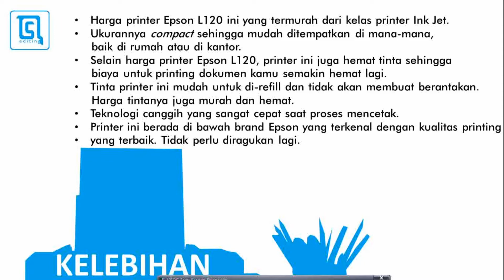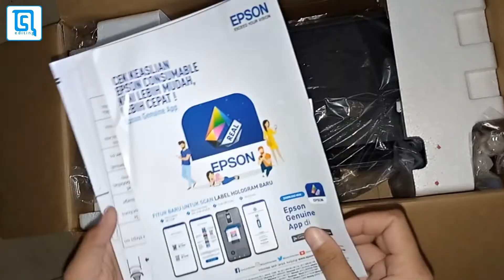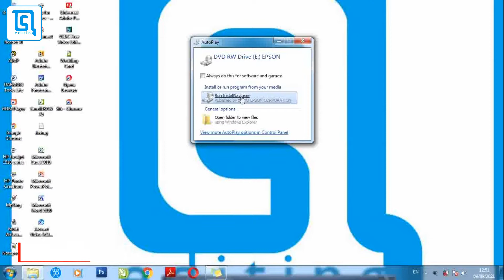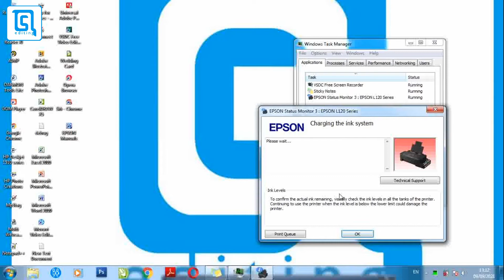Review & Unboxing Printer Epson L120 | Alokasi & Realisasi Dana Prakerja Gel. 18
Semoga Bermanfaat Hehehe